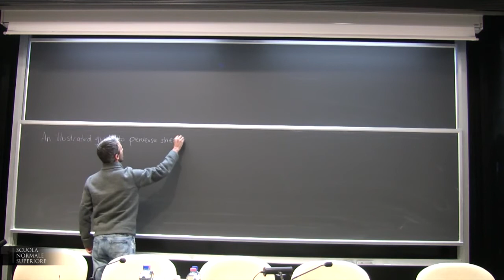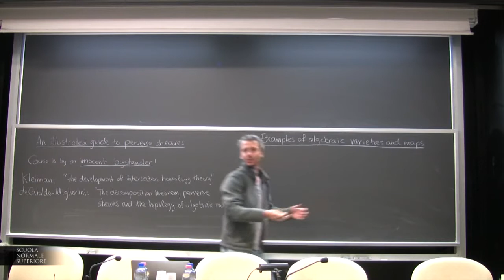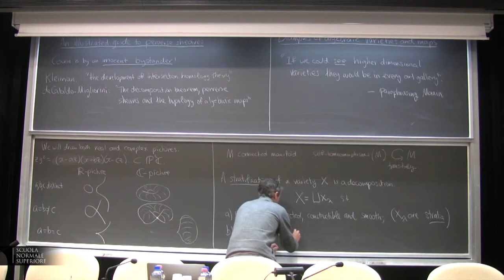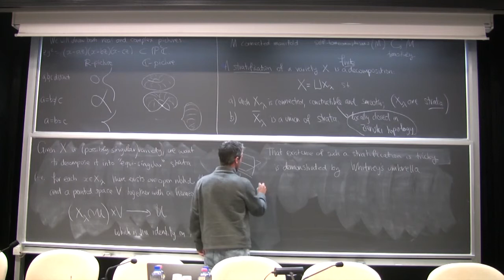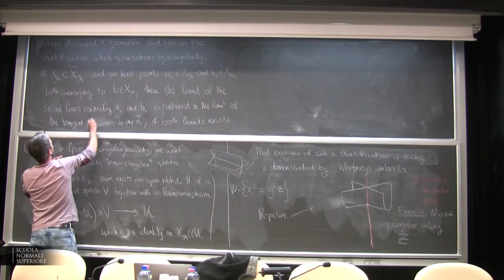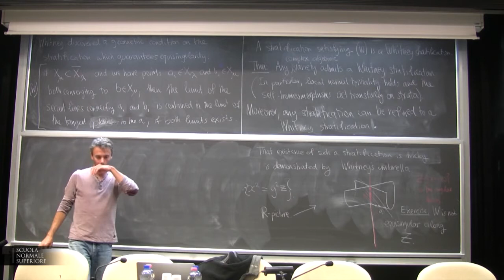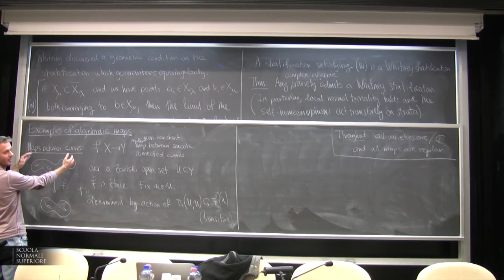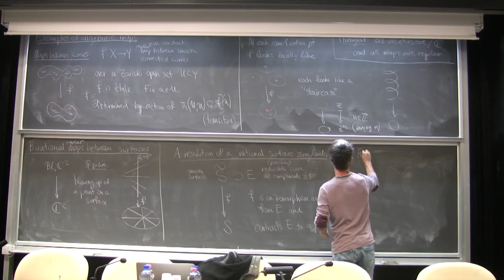Geordie Williamson, Lecture I - 19 January 2015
Geordie Williamson (Max-Planck-Institute, Bonn) - Lecture I

This mini-course will be an introduction to perverse sheaves, with emphasis on examples from representation theory. It will be a course full of pictures and examples, with the aim of trying to get some feeling for the fundamentals of perverse sheaves: t-structures and gluing, intersection cohomology complexes, the decomposition theorem, vanishing and nearby cycles. As a grand finale I hope to cover de Cataldo and Migliorini's proof of the decomposition theorem. Although the most important concepts will be recalled, I will assume a basic knowledge of sheaves and derived categories. (If you have never worked with sheaves, cohomology or derived categories before the learning curve will be steep.)